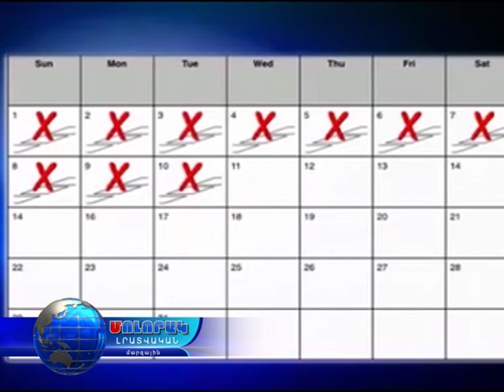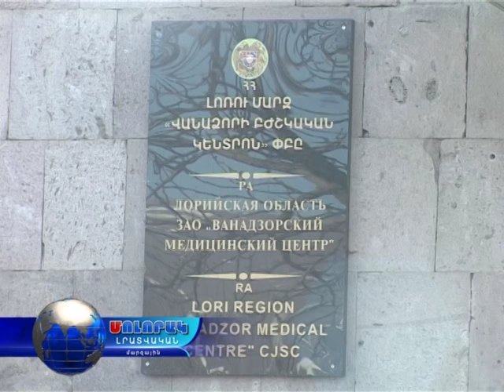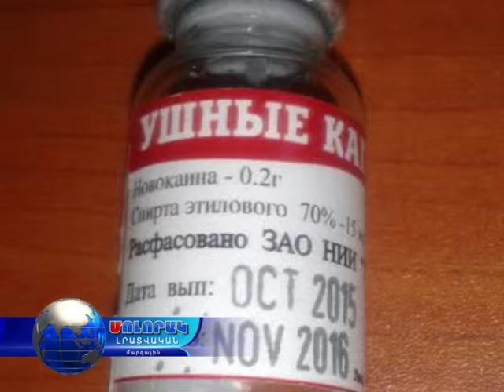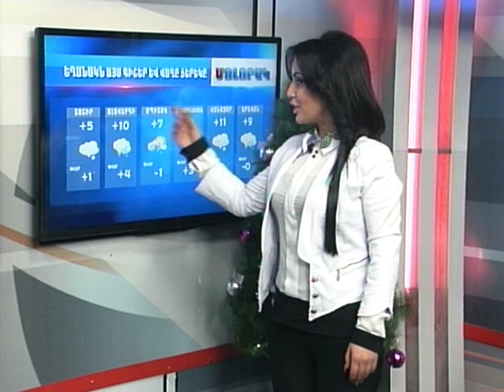Մոլորակ լրատվական գլխավոր թողարկում 13.01.16